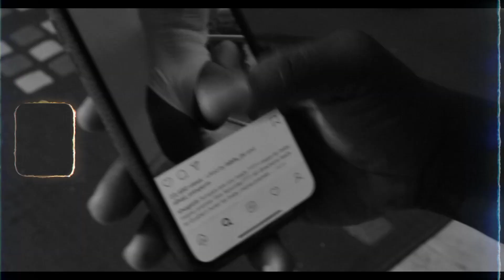Kamafo - Dreams (Official Video) Dir. By Créateur Bani (Mixed by JordanBeatz)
The talented official video of Ghanaian hiplife artist Kamafo. Dream is about the hustle on the streets of Accra, Ghana.